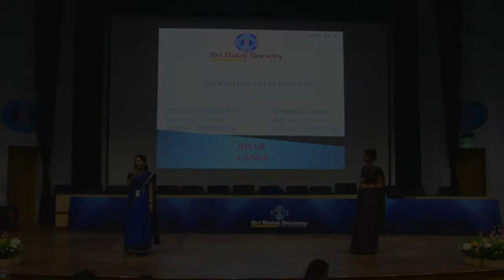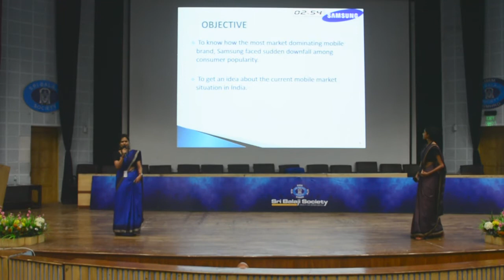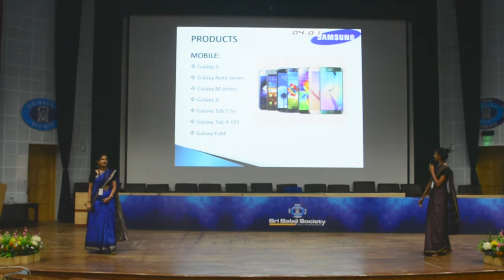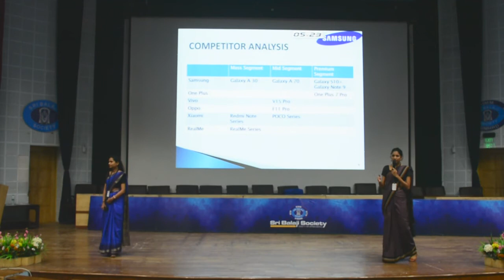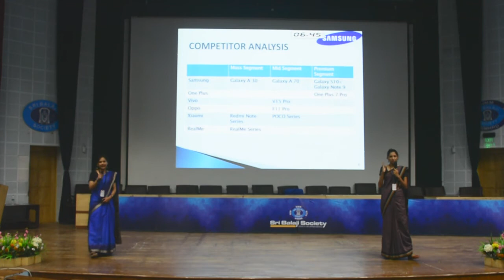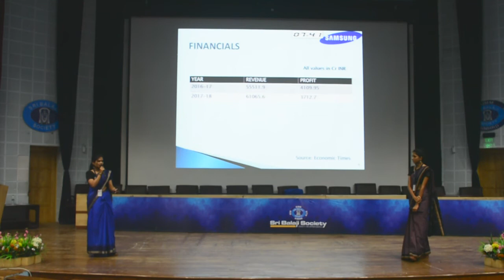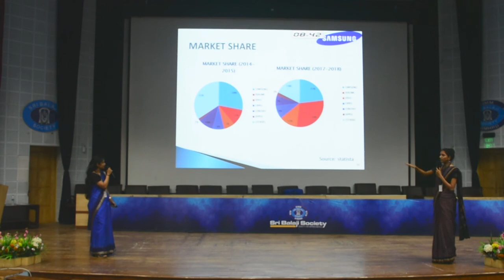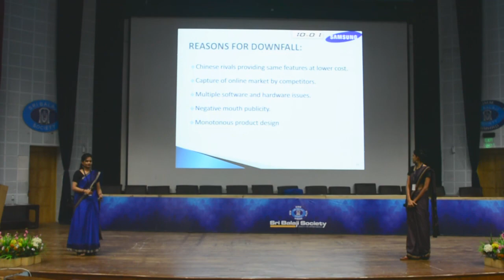Sri Balaji Society Induction Presentation 2019 : Challenges faced by Samsung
Topic : Challenges faced by Samsung in Mobile market